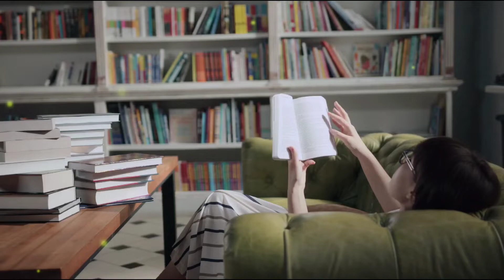داستان کوتاه (سلطان محمود خر کیه؟) ♣ داستان ضرب المثل های معروف ♣ کلوپ داستان های فارسی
آدم بعضی وقت‌ها تو یه مسئله به یه جایی میرسه که دیگه کاری از دست هیچکسی برنمیاد. یعنی همه کسانی که توی ته ذهنت هم روشون حساب کرده بودی کاری از دستشون بر نمیاد و آدم میشه مثل یه پرکاه توی باد؛ بی هیچ پشتوانه ای، بی هیچ امیدی به کسی
یعنی دیگه تو یه موقعیتی گیر میکنی که فقط میتونی آروم سرتو بالا بگیری و محتاجانه رو به آسمان بگی: خدایا خودت درست کن. این یه حس غیرقابل تعریفه و خیلی اتفاق‌ها باید بیفته تا آدم تو یه مورد خاص به اینجا برسه

ضرب‌المثل گونه‌ای از بیان است که معمولاً تاریخچه و داستانی پندآموز در پس بعضی از آن‌ها نهفته است. بسیاری از این داستان‌ها از یاد رفته‌اند، و پیشینهٔ برخی از امثال بر بعضی از مردم روشن نیست؛ با این‌حال، در سخن به‌کار می‌رود. شکل درست این واژه «مَثَل» است و ضرب در ابتدای آن اضافه است. به عبارتِ دیگر، «ضرب المثل» به معنای مَثَل زدن (به فارسی: داستان زدن) است

كلمه” مثل ” عربي است و كلمه فارسي آن “ متل ” است . وقتي مثل گفتن صورت بي ادبانه پيدا كند آن را متلك مي گويند
در همه زبانهاي دنيا ضرب المثل فراوان است . بعضي از مثل ها در همه زبانها به هم شباهت دارند
هر قدر تاريخ تمدن ملتي درازتر باشد بيشتر حادثه در آن پيدا شده و مثل هاي بيشتري در آن وجود دارد و در زبان فارسي نيز ده ها هزار ضرب المثل وجود دارد

ادبيات‌ كهن‌ ايران‌ به‌ انواع‌ و اقسام‌ صورت‌هاي‌ داستاني‌ افسانه‌، تمثيل‌، حكايت‌ و روايت‌ آميخته‌ است‌. انسان ها قصه را دوست دارند. داستان مانند خواب دیدن است، با زندگی پیوستگی و شباهت دارد اما خود زندگی نیست، تلخی ها و ناملایمات آن را هم ندارد
برای قصه سند معتبری نمی شناسند و آن را افسانه می نامند. اما همین افسانه به مراتب از تاریخ گویا تر و صادق تر است. گویا تر است زیرا لبریز از تخیلات و اوهام و سرشار از باورهای قومی و دینی جوامع و آیینه جهان بینی، آرزوها، بیم ها، امیدها و بیان کننده تلاش مداوم انسان ها برای رسیدن به مقاصد و مرادهای خود است. صادق تر از تاریخ است چون اغراض قومی و سیاسی آن را تیره نکرده است

🙏🙏لطفاً برای دیدن و شنیدن داستان های بیشتر کانال رو سابسکرایب و از ما حمایت کنید 😍
روشن کردن زنگوله 🔔 یادتون نره 😉ا

💛پربازدیدترین ویدیوها 🔰

✨ پیشنهاد ویژه کلوپ داستان های فارسی 🎁

👩‍🦱 بهاره :راوی
منابع
🎵 Music